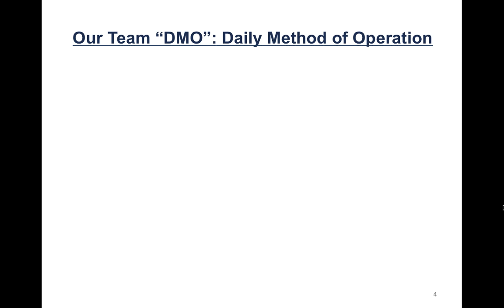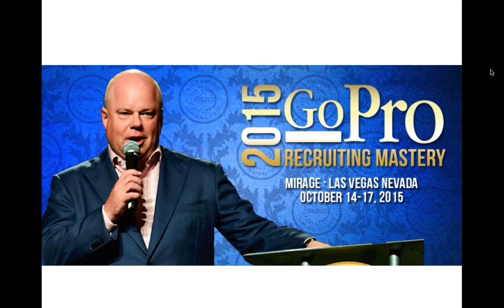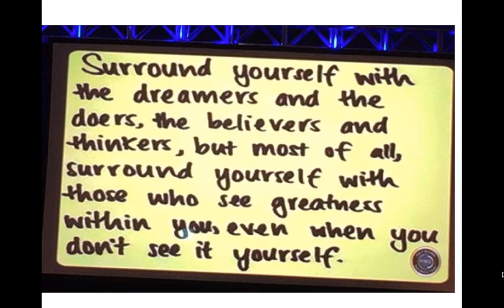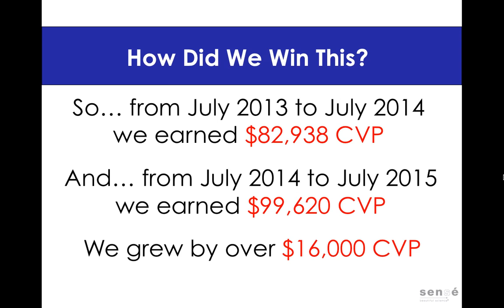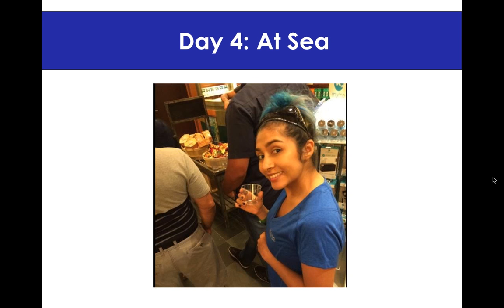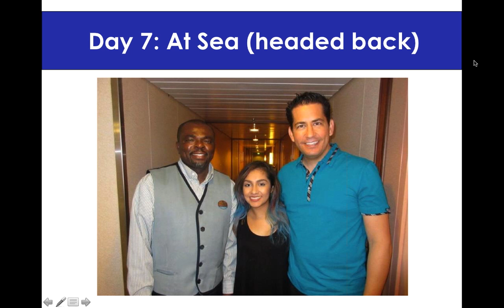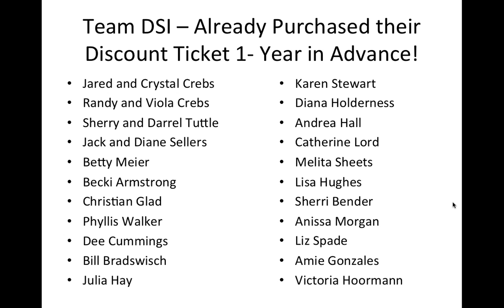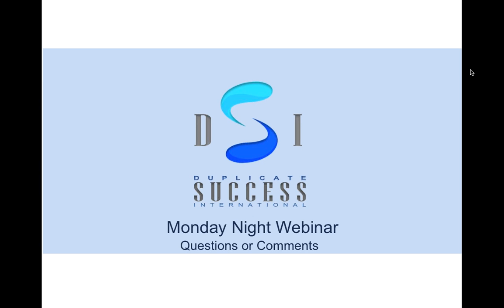2015 Go Pro & USANA Cruise RECAP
Randy and Viola Crebs recap their 4 day event at the 6th Annual Eric Worre GoPro Networking event in Las Vegas.

Jared and Crystal Crebs cover their seven day USANA Cruise that they earned based upon growth of their business.  What a fun adventure.